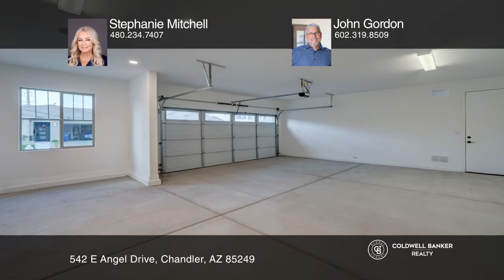542 E Angel Drive Chandler, AZ | ColdwellBankerHomes.com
542 E Angel Drive, Chandler, AZ

This brand new home has never been lived in! Seller relocation forces sale before they even got to enjoy their new home! Do not miss out on the rare opportunity to buy a NEW resale home! This five bed, four bath home has a LOT of upgrades including a Gourmet Kitchen, Premium Cabinets, Quartz Counter